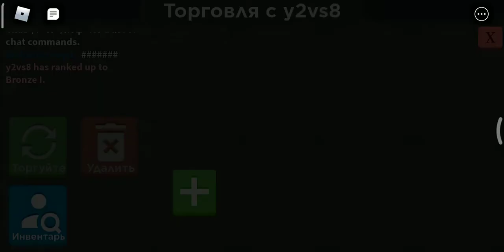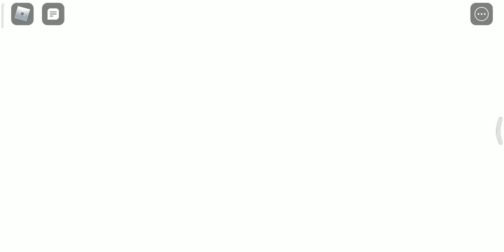ROBLOX - Survive the killer - new update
Roblox survive the killer hack
brookhaven roblox
brookhaven roleplay
brookhaven 🏡rp
mackenzie turner roblox
roblox brookhaven
roblox roleplay
roblox survive the killer hack script
roblox survive the killers
roleplay brookhaven
brookhaven update
brookhaven secrets
roblox brookhaven 🏡rp
brookhaven rp roblox